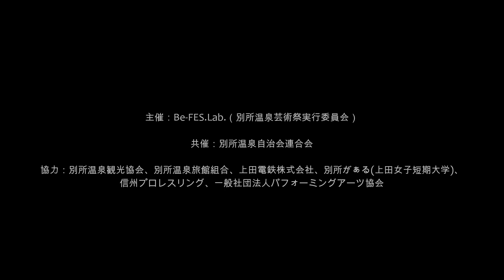From ZERO -beyond- ダイジェスト動画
演出、振付：山本 裕
ダンス：浅川奏瑛、カナキティ、輿一朗、NEphRiTE dance company(小倉藍歌、土田貴好、中林 柚、文屋七彩、吉倉咲季)、船木こころ、山之口理香子、山本 裕、米澤一平、ワカバコーヒー(川村真奈、若羽幸平)
ライブペイント：越ちひろ
演奏：植川 縁、小出稚子
舞台、照明、音響：株式会社長野三光

アートディレクター：山本 裕
企画運営／広報：株式会社Yourbility Developers
宣伝美術：陶山ゆつき
記録写真：manimanium
記録映像、PR動画：Hiroki Konno、Ali Yokota

主催：Be-FES.Lab.（別所温泉芸術祭実行委員会）
共催：別所温泉自治会連合会
協力：別所温泉観光協会、別所温泉旅館組合、上田電鉄株式会社、別所がぁる(上田女子短期大学)、
信州プロレスリング、一般社団法人パフォーミングアーツ協会